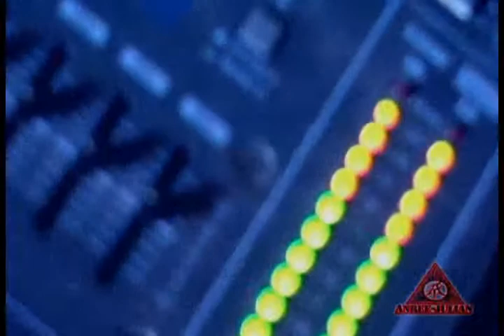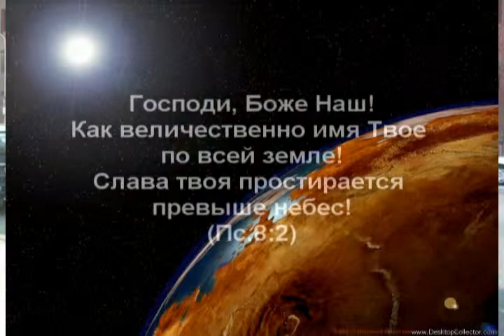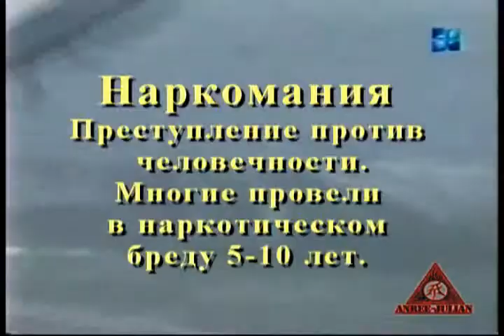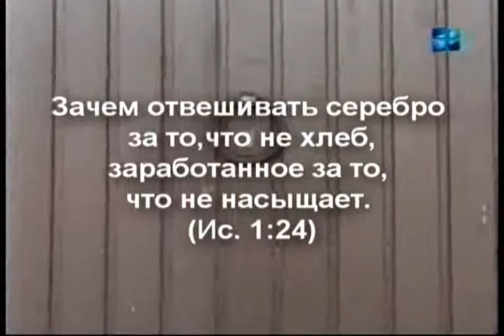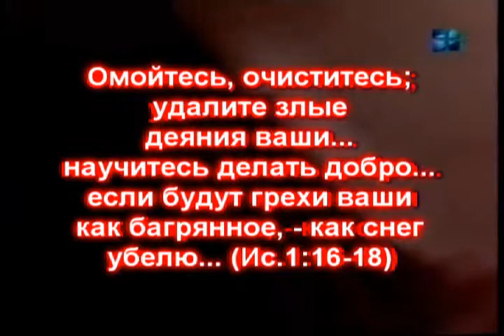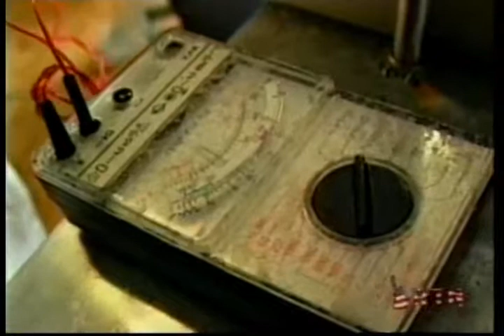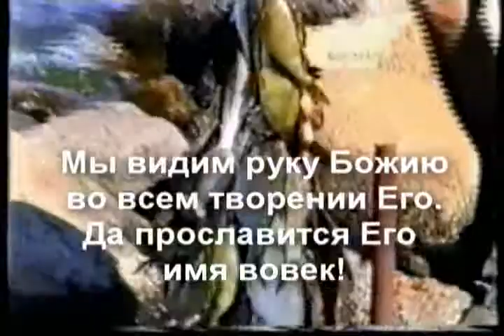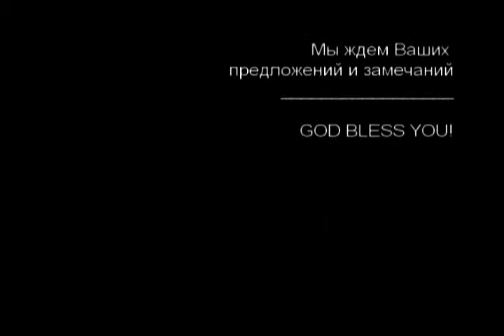Смертельный Укус (Anree Julian, 2006)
Фильм о наркомании и её жертвах.
Наркомания - дьявольская змея; она не жалеет
никого, жалит прямо в сердце;
поражает и ум и совесть.
КТО СЛЕДУЮЩАЯ ЖЕРТВА?

“Если стоишь ты на этой дороге,
Знай! избавленье твоё только в БОГЕ!”
(Anree-Julian McKhoni)

“Если Сын (Иисус Христос) освободит вас,
то истинно свободны будете.”
(Библия: Иоанна 8 гл. 36 ст.)

!!! (есть кадры не для слабонервных. Будте осторожны!)

Anree-Julian Studio
skype: anreejulian1
(c)Copyright by Anree-Julian, 2006